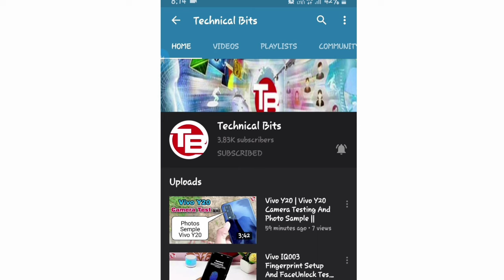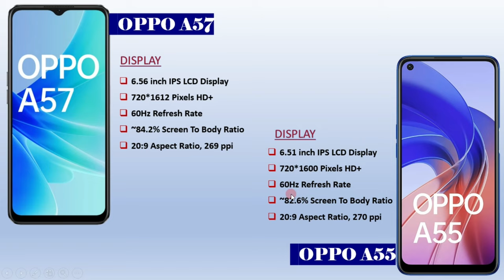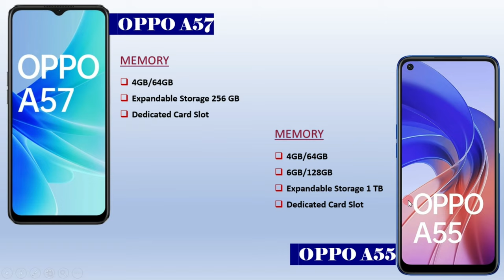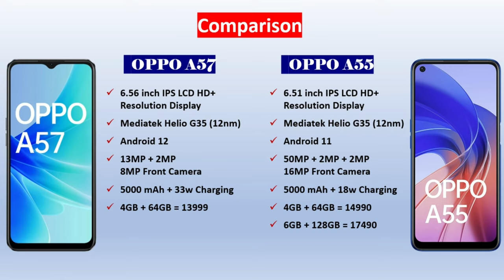OPPO A57 VS OPPO A55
Technical Bits

a55 vs a57 compitition
a55 vs a57 speed test
a55 vs a57 which best
a55 vs oppo a57
a57 camera
a57 vs a55
a57 vs a55 speed test
a57 vs a55 which best
a57 vs oppo a55
oppo a55 vs a57
oppo a55 vs oppo a57
oppo a55 vs oppo a57 comparison
oppo a55 vs oppo a57 comparison in hindi! camera
oppo a57 daul speaker
oppo a57 speed test
oppo a57 unboxing
oppo a57 vs a55